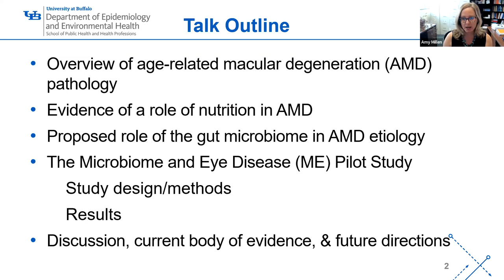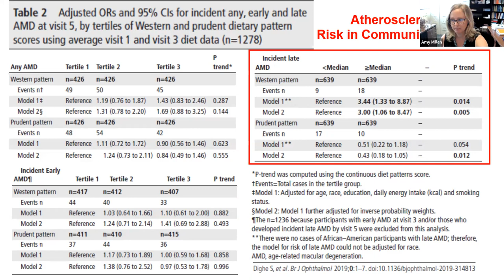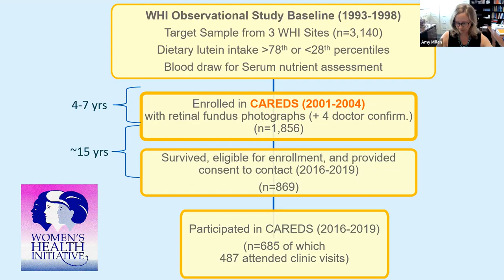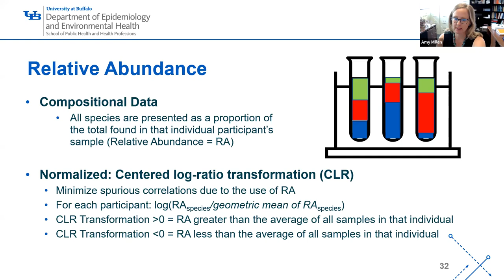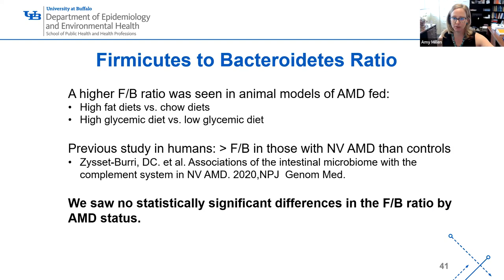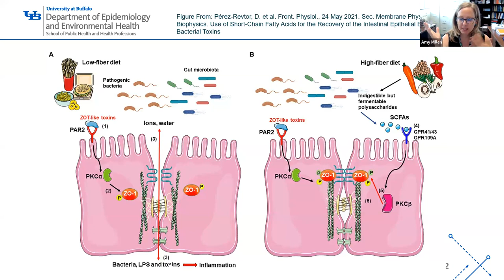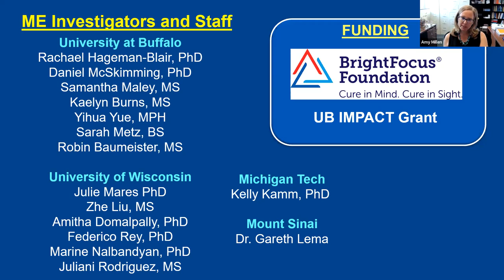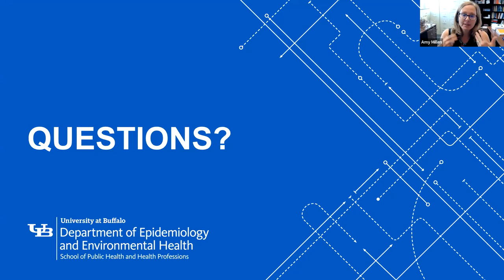Amy Millen, Ph D Monday Seminar Series September 11, 2023